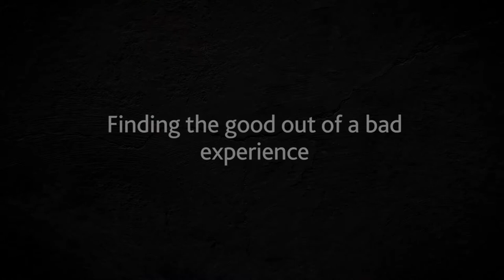'Finding the good out of a bad experience’ – Queensland Police Academy, Brisbane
Everyone will have bad experiences in life, everyone, some will experience catastrophic events. But from a bad experience, as difficult, long, debilitating and painful as these may be, there is lessons to be learnt, there will be some good to be found. And when you can take that good and help others, it is gold. See how Daryl was introduced to this powerful life lessons and went onto practice and promote it.